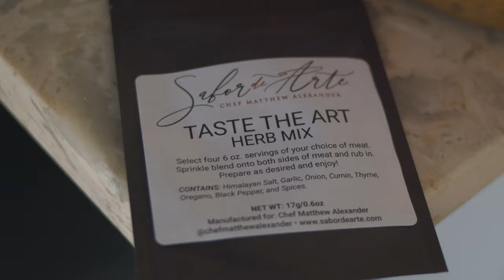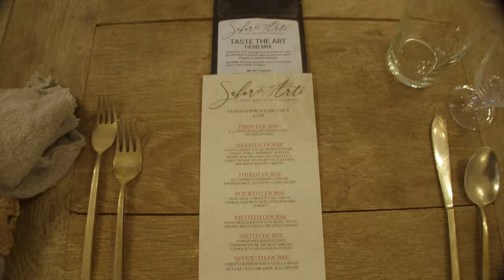"Day in a life of a private chef" With Chef Matthew Alexander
Come along for a ride with private chef Matthew Alexander from LI, New York, As he preps and executes a 6 Person dinner.

Follow him on Instagram @ chefmatthewalexander